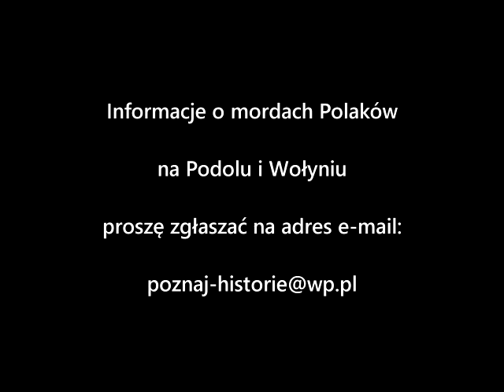Obchody w Marwicach 17 maja 2015 r.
W Marwicach (gm. Lubiszyn) uczczono pomordowanych przez Ukraińców rodaków na Kresach II Rzeczypospolitej.